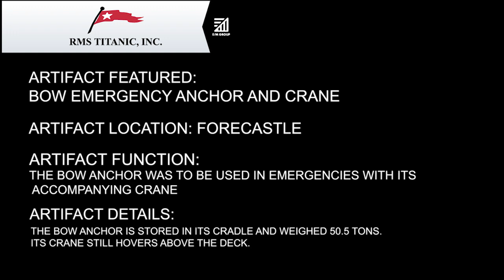BOW EMERGENCY ANCHOR AND CRANE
ARTIFACT FEATURES:  BOW EMERGENCY ANCHOR AND CRANE

ARTIFACT LOCATION:  FORECASTLE

ARTIFACT FUNCTION:  THE BOW ANCHOR WAS TO BE USED IN EMERGENCIES WITH ITS ACCOMPANYING CRANE

ARTIFACT DETAILS:  THE BOW ANCHOR IS STORED IN ITS CRADLE AND WEIGHED 50.5 TONS.  ITS CRANE STILL HOVERS ABOVE THE DECK.